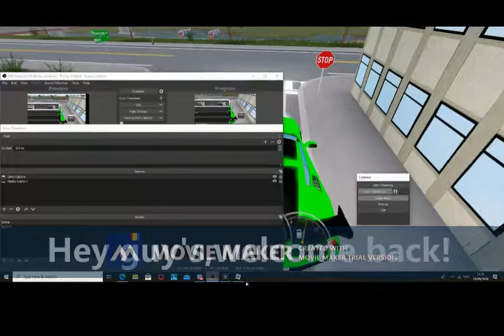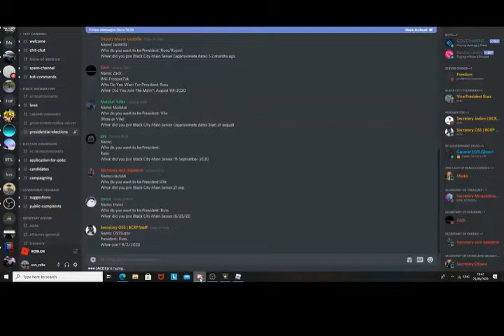i got arrested!(roblox ERLc)